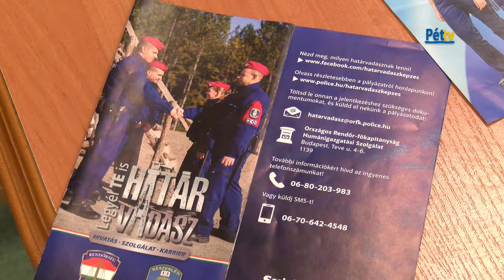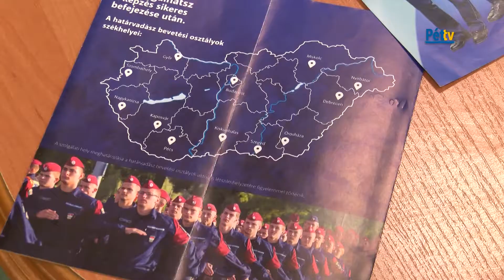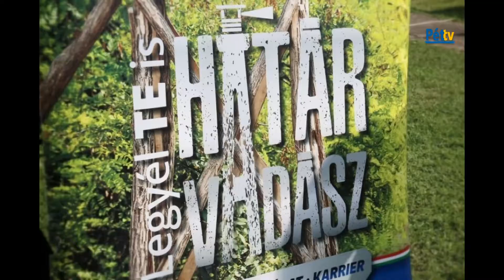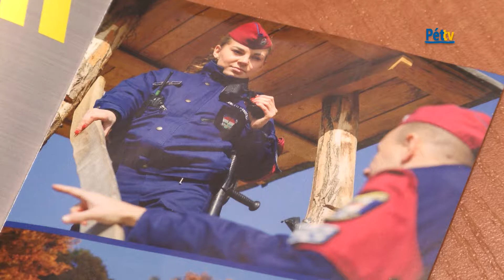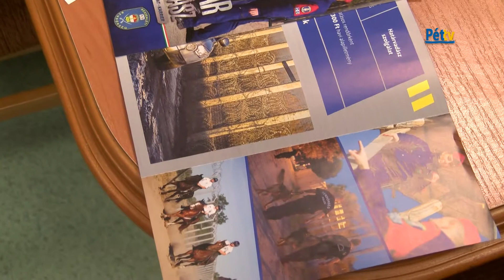Határvadász toborzás Pétfürdőn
Bartók Judit rendőr százados a határvadász toborzásról szóló információkat osztja meg velünk. Megtudhatjuk a határvadász-képzésre való jelentkezés feltételeit és folyamatát, megismerhetjük a határvadászok későbbi feladatát, a későbbi lehetőségeket. 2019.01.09.